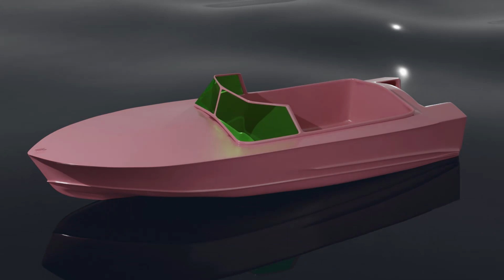lil boat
a little boat rocking on little waves to the distant piano music